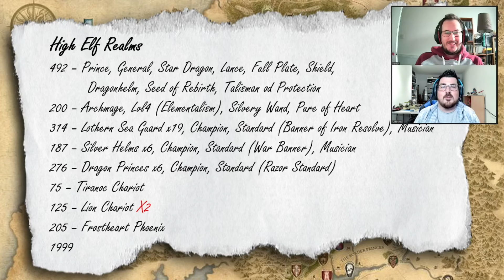#010 High Elf Realms vs. Skaven | Warhammer The Old World | Battle Report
The first appearance of a legendary army takes the form of a double hellpit skaven army pitting its ratty wits against the highborn lead by the OP dragon!

Magnetic Movement Trays:
For top-quality magnetic accessories designed specifically for wargames such as The 9th Age and The Old World, visit: